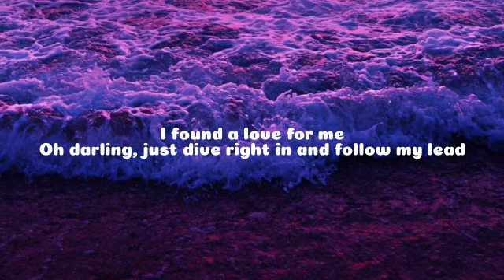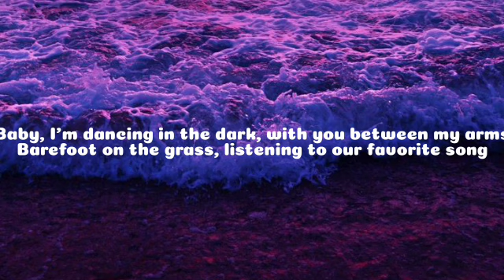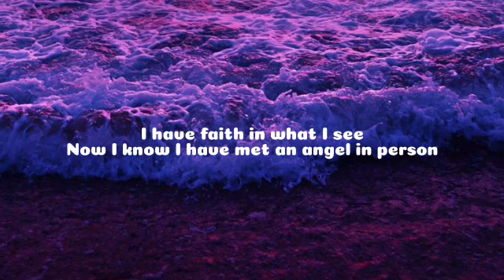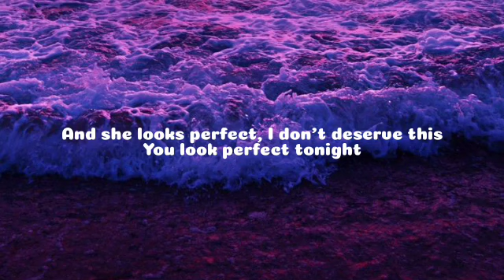Ed Sheeran - Perfect (Lyrics)